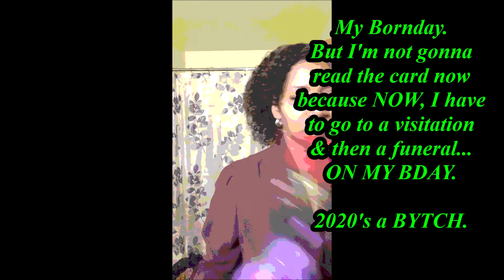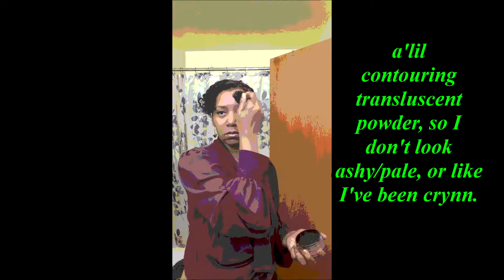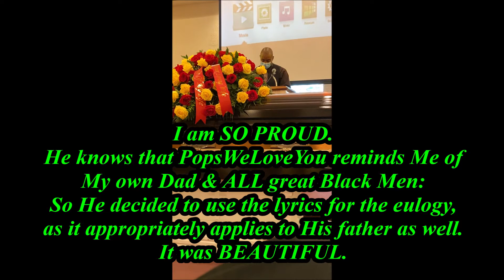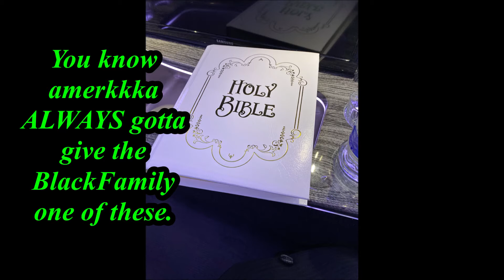grwm: Saying Our Goodbyes